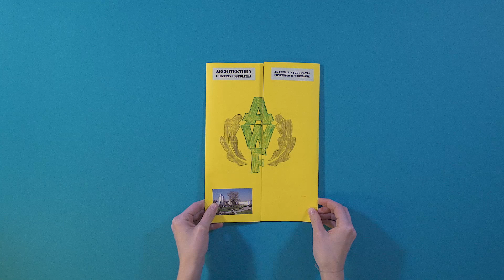„Architektoniczny lapbook o architekturze II RP” - III miejsce (kl. 1-3): Jakub Neumann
Muzeum Józefa Piłsudskiego zaprosiło do wzięcia udziału w konkursie „Architektoniczny lapbook o architekturze II Rzeczpospolitej” uczniów klas 1-6 szkoły podstawowej. Ich zadaniem było wykonanie lapbooka - formy zaprezentowania informacji na dany temat, przeważnie w formie teczki, większej karty z możliwością składania, w której w formie rysunków, wykresów, otwieranych okienek oraz ruchomych elementów przekazuje się wybrane treści.

Spośród ponad 300 prac wybranych zostało sześć nagród głównych oraz sześć wyróżnień.

Konkurs się skończył, ale może chcesz wykonać własnego lapbooka? Możesz spróbować swoich sił korzystając z naszego instruktażu